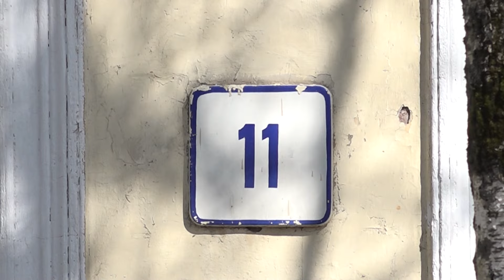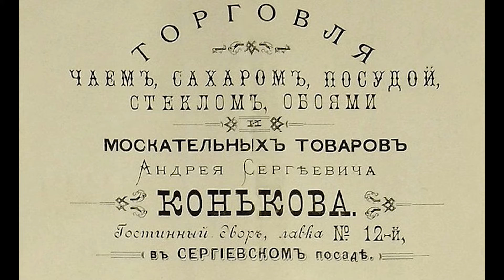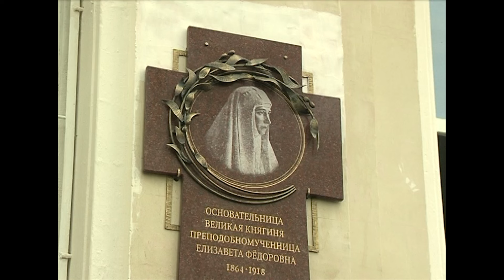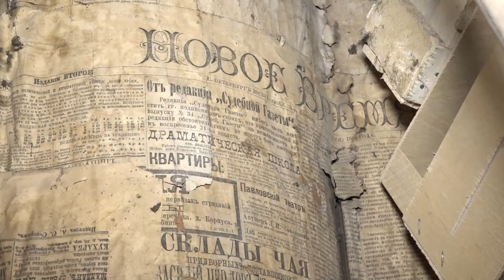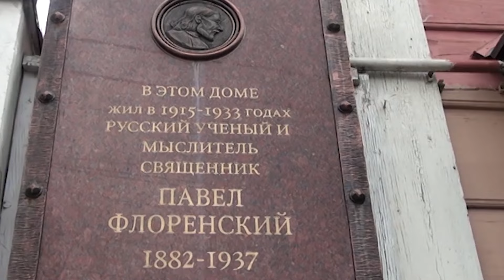Дома с историей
Мы часто рассказываем о прошлом нашего города и повествуем об истории улиц.
Сегодня наш сюжет - о домах на улице Пионерской.